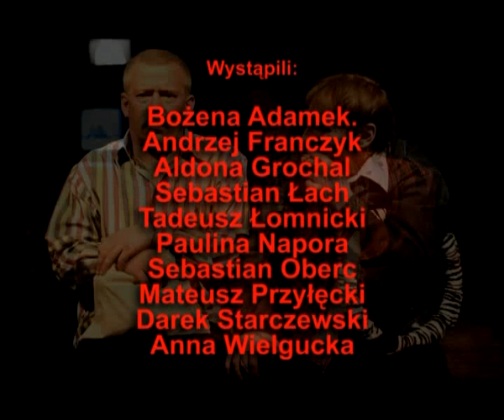"Cukier w normie" - skrót - cz.4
reżyseria: Piotr Waligórski, scenografia: Wojtek Stefaniak, kostiumy: Małgorzata Szydłowska, projekcje, teksty piosenek: VJ Dawid Kozłowski, muzyka: Andrzej Bonarek

występują: Bożena Adamek, Andrzej Franczyk, Kamil Gidlewski, Aldona Grochal, Sebastian Łach / Marcin Kalisz, Tadeusz Piotr Łomnicki, Paulina Napora, Sebastian Oberc, Mateusz Przyłęcki, Kamil Rahman, Dariusz Starczewski, Anna Wielgucka